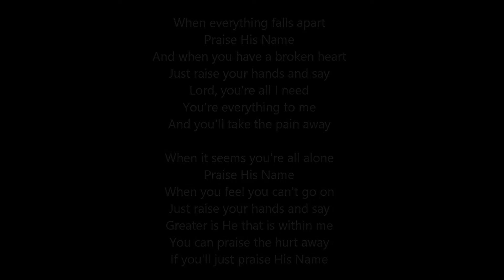Praise His Name - Special Song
Praise His Name - Special Song on 11th June, 2017